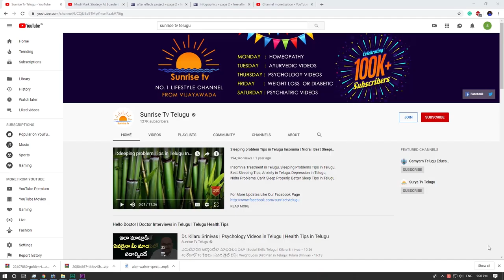Makara Rasi Phalalu November 2019 | Sunrise Tv Vijayawada Ast